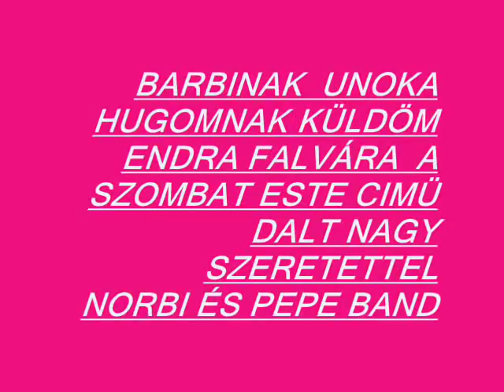Szombat este nem tudok el aludni - Kalocsai Norbert és pepe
muzsikálás - Norbi és Pepe Band   ELÉRHETÖSÉG TELL 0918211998